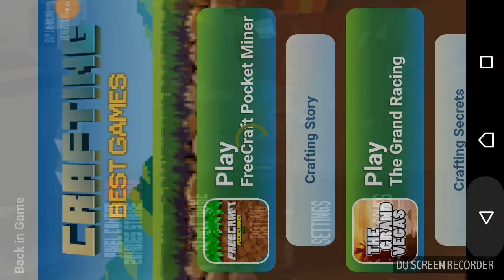Internet olmuyanda oynuyacagviz oyun